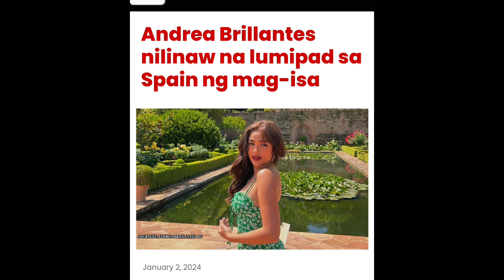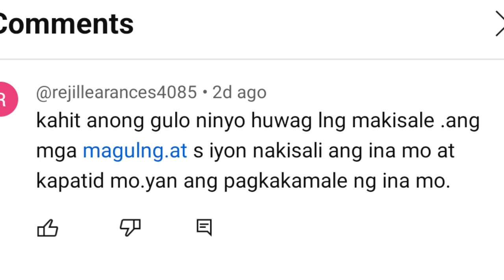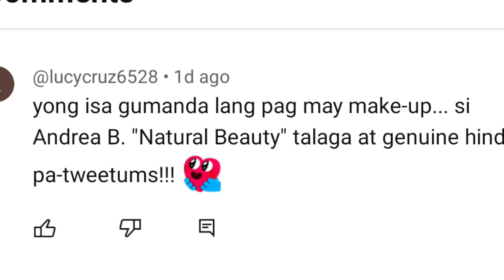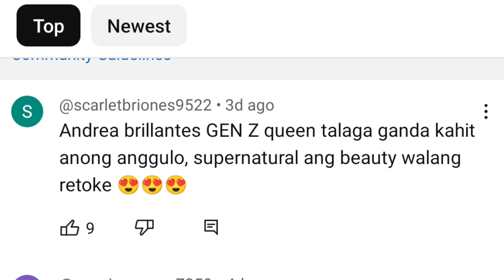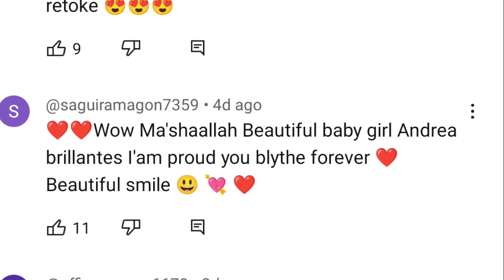ANDREA BRILLANTES INALABAS ANG TOTOONG NANGYARI SA SPAIN |ANDREA BINASAG NA KATAHIMIKAN DAHIL DITO